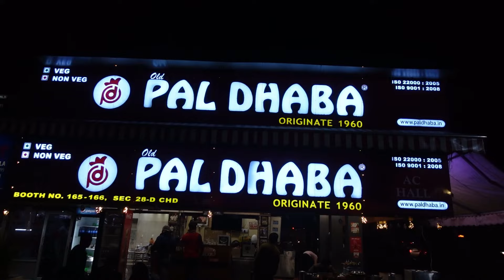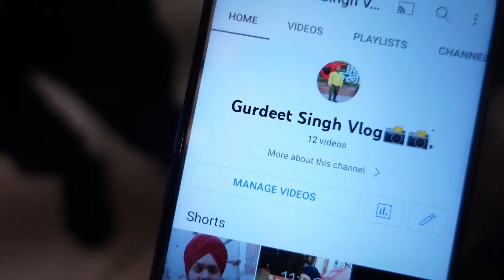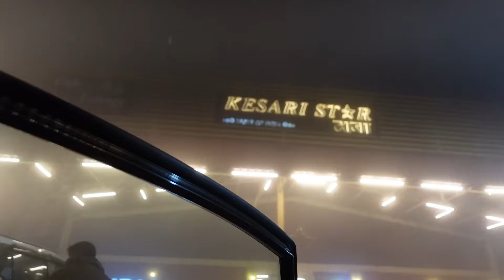Chandigarh Police irritating Delhi people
This is final EP of SHIMLA TOUR Series
And i accidentally uploaded this at late night , my reach is down comparatively
So please show some love and support by liking and sharing the video please ❤️🙏🏻